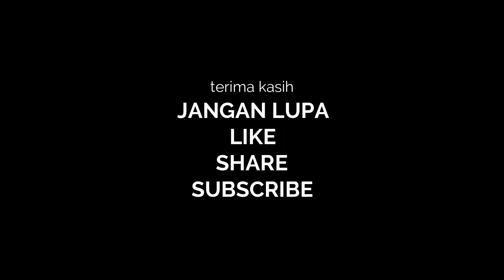komponen bagian kanan yamaha mio fino fi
BELAJAR MBENGKEL